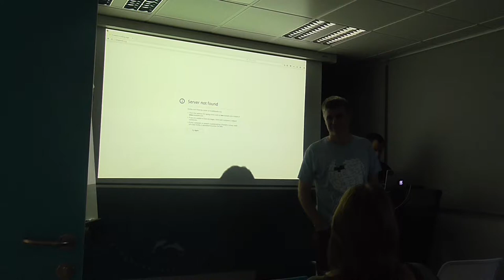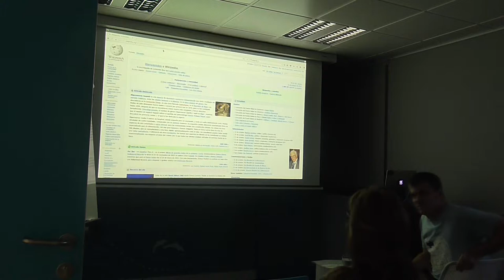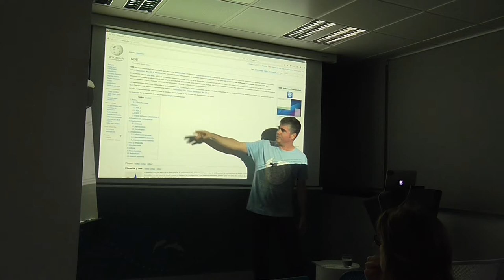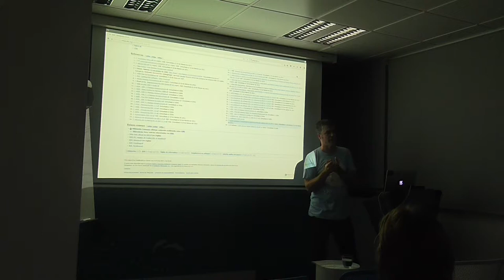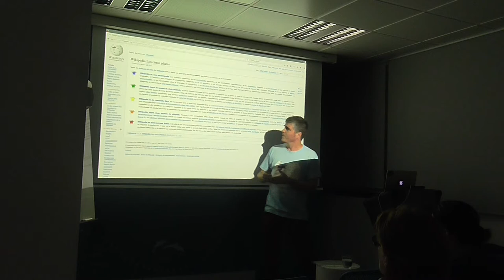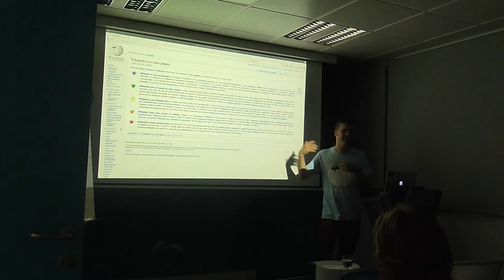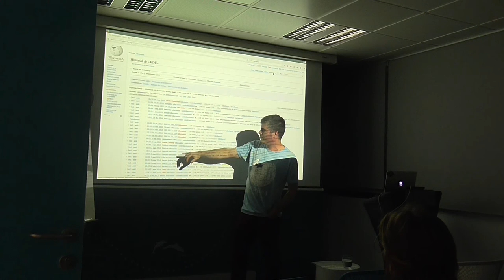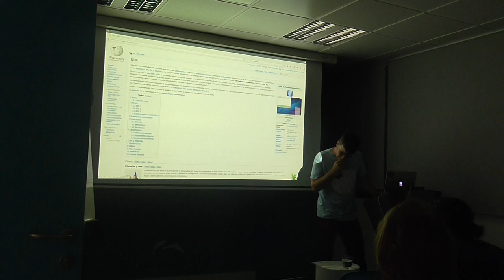Wikipedia, un bien común - Barcelona Free Software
David Gómez Fontanills, colaborador docente de la UOC y wikipedista, comentará las normas de la comunidad y cómo agregar contenidos, referencias y fichas a los artículos. Nos explicará el día a día del contribuidor a Wikipedia.

También hará una reflexión acerca del punto de vista neutral, las pestañas de discusión y su historial, además de cómo emplear las tablas y la categorización de las páginas.

La grabación sufrió un pequeño problema técnico y quedó a medias. Nuestras más sinceras disculpas.